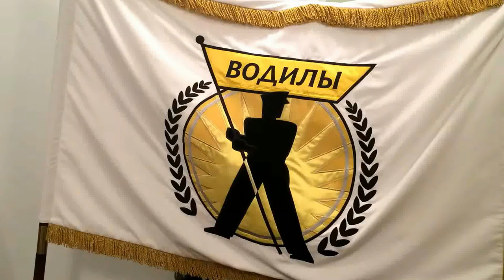Рекламный флаг Союз Таксистов от Флаг.ру. Вышивка высокой плотности, бархат.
Изготовление флагов, гербов, знамён и баннеров на заказ методом вакуумной сквозной печати и вышивки большого формата без торчащих ниток от лидирующего российского производителя Флаг.ру. Наши флаги - совсем другое дело, яркие с обеих сторон, а не с одной. Получите удовольствие от драматических чёрных красок с обеих сторон флага, а не с одной. Создайте свой флаг онлайн на нашем сайте в разделе «Создайте свой флаг». Продажа и установка флагштоков со склада. Доставка по России. Посетите Флаг.ру.